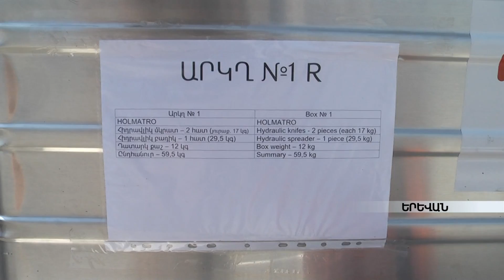Հովիկ Աբրահամյանը ծանոթացել է ՀՀ արտակարգ իրավիճակների նախարարության գործունեությանը armeniatv.am